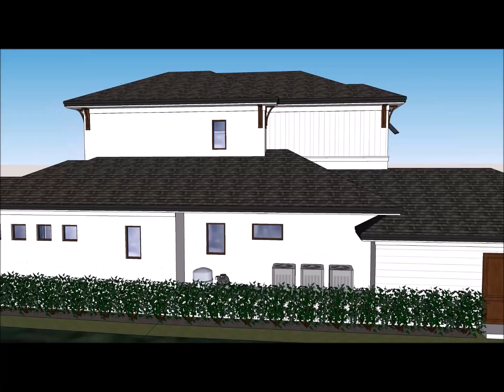Private Residence, Naples FL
Copyright Don Stevenson Design, Inc.